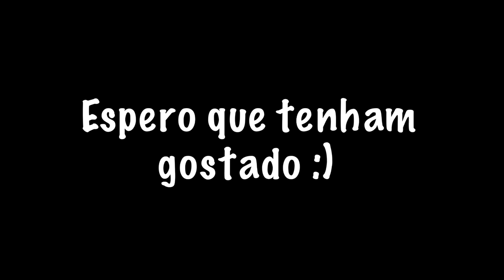ESPECIAL 2K - Plantera em 20 segundos no Terraria (Master Mode)